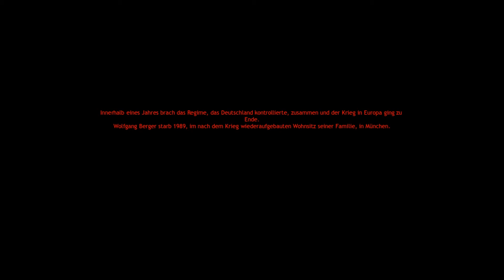Company of Heroes Kampagne 2 Mission 8 (2/2) Deutsch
Endlich hat CoH sich mal nicht aufgehängt  "Sekt aufmach" :) Hier die letzte Mission der Panzerelite